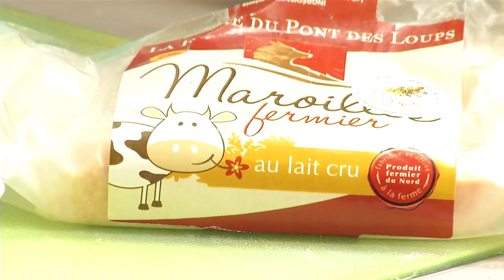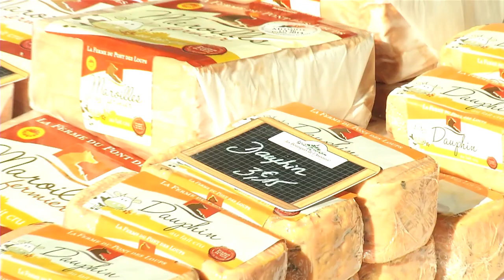La Ferme du Pont des Loups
La Ferme du Pont des Loups, producteur de Maroilles depuis 2 générations, ouvre ses portes Découvrez en avant-première ses nouveaux locaux et toute son histoire. La suite... en nous rendant visite.

Rue du Pont des Loups
59440 Saint-Aubin